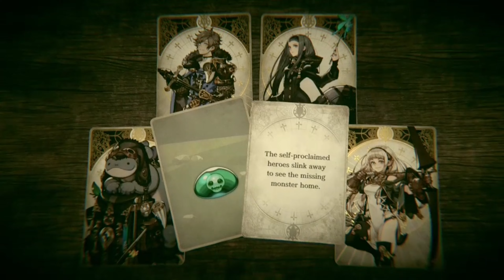NG+1 Chapter Four - Voice of Cards: The Isle Dragon Roars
Needed to get the piscator's flip side story.